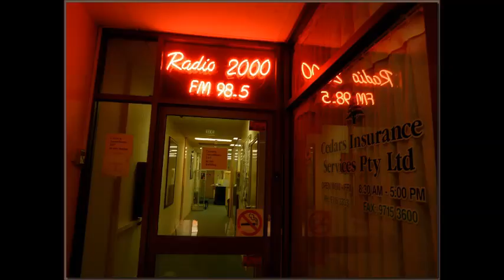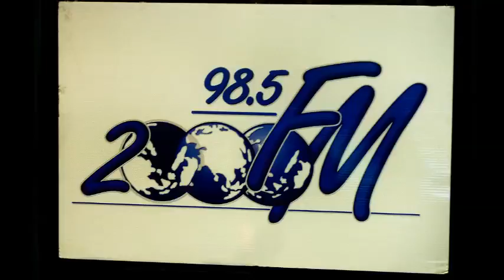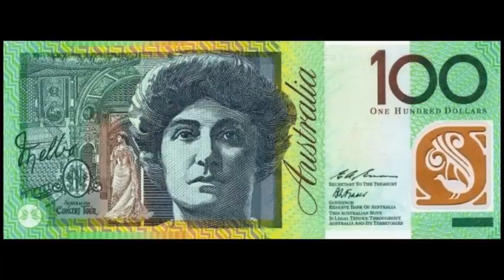Audycja Beaty Rumianek 3.10.15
Sprawozdanie ze Średniowiecznego Festiwalu, jaki odbył się w Sydney 2 tygodnie temu; Wiadomości ze świata; Jeszcze Średniowieczny Festiwał - polscy rycerze i krzyżacy!; Barcelona - cztery niezwykle oryginalne domy projektu Antoniego Gaudi - sprawozdanie Beaty Rumianek; Zwiedzanie, wciąż, od lat budującej się, najoryginalniejszej na świecie katedry Sagreda Familia projektu Antoniego Gaudi;  Wracamy do miasteczka-skansenu - Gulgong, w operze którego niegdyś śpiewała sama Nelly Melba - światowej sławy australijska sopranistka

Obecni w studio:
Kazimierz Zawodziński  i Beata Rumianek - prowadzenie
Beata Rumianek - mix